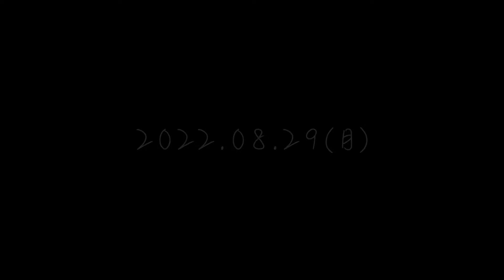ホテル暮らし#42 | sequence Miyashita Park Twin Room 16 days stay | 長期滞在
渋谷の中心地でもある宮下パークにあるホテル sequence Miyashita Park　に16日間の長期滞在をしました。室内から公園を見渡す景観が素晴らしく、立地も非常に便利なので何度もリピートして利用しています。

今回宿泊した部屋は Twin Room(23.7㎡) です。幸運にも公園側の部屋を割り当てて頂きました。窓から屋上庭園の眺望を楽しみながらワーケーションをする16日間を楽しんだ旅行VLOGです。

00:00 08/26(金): チェックイン初日: ルームツアー
04:45 08/27(土): ラウンジ、朝食紹介
08:16 08/28(日): ワーキングデイ、よさこい祭りに遭遇
08:44 08/29(月):  ワーキングディ
09:07 08/31(水): 早朝の読書、運動脳
09:42 09/02(金):  渋谷Parco 屋上広場: 穴場のカフェ ComMunE
10:54 09/04(日): ミニライブ: 渋谷ズンチャカ
11:37 09/05(月): Insta360 GO2
12:14 09/06(火): 高尾山へ
12:54 09/08(木): MacBookAir 2022 を購入
13:19 09/10(土): チェックアウト前日、旅の振り返り
14:06 09/11(日): チェックアウト